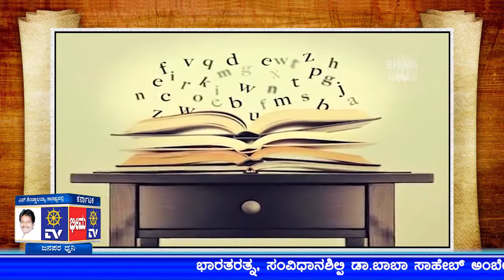Intl litracy day From Basava Raj - {BHIMATV}